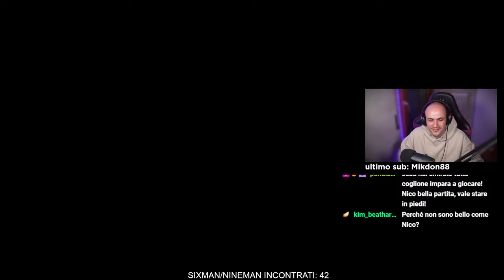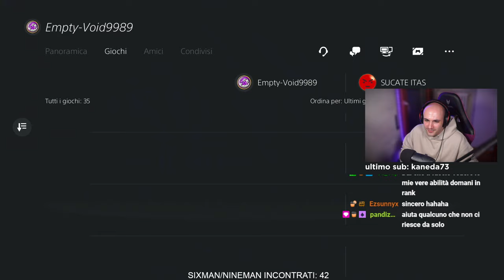CARRYAMO MARIKA A DIAMANTE? | NICOMG gioca ad APEX LEGENDS #318